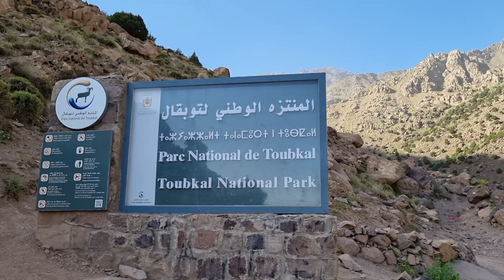Hiking Morocco's Mount Toubkal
A hike to the highest peak in North Africa.